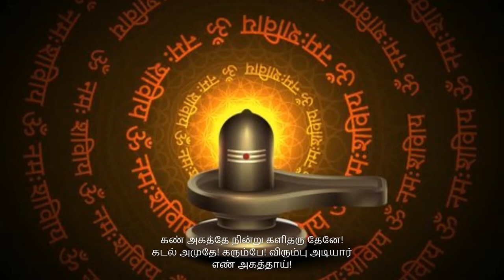thirupalliyezhuchi 9 vinnaga thevarum | திருப்பள்ளியெழுச்சி 9 விண்ணகத் தேவரும்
விண்ணகத் தேவரும் நண்ணவும் மாட்டா
விழுப் பொருளே! உன தொழுப்பு அடியோங்கள்
மண்ணகத்தே வந்து வாழச் செய்தானே!
வண் திருப்பெருந்துறையாய்! வழி அடியோம்
கண் அகத்தே நின்று களிதரு தேனே!
கடல் அமுதே! கரும்பே! விரும்பு அடியார்
எண் அகத்தாய்! உலகுக்கு உயிர் ஆனாய்!